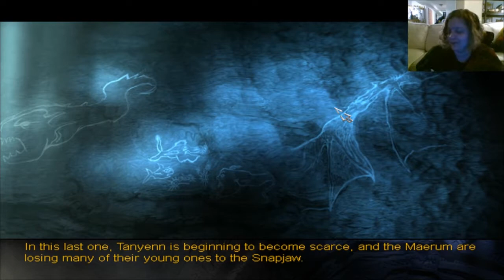WePlay- Longest Journey Part 25- Another Prophecy